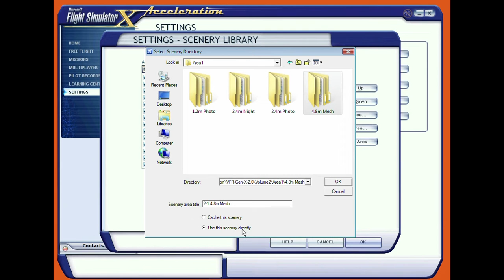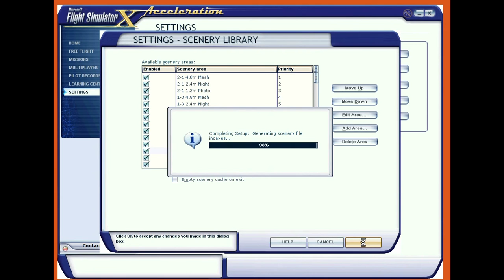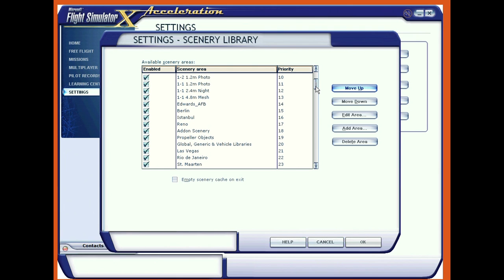FSX Flying with a Pilot - 0002 External Scenery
Call it a bug, call it a quirk--I call it frustrating. If you want to use external scenery in FSX there is a precise series of clicks to make it work, including clicking on literally nothing! But once you know the secret, the world is literally your oyster. A very big round oyster, naturally. That doesn't open up. But big.